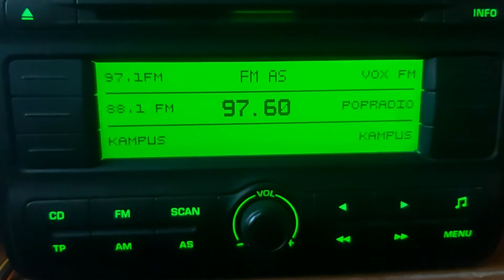Radio Babboleo 97.6fm Italy dx Poland Łowicz / Radio Italiana ripresa in Polonia